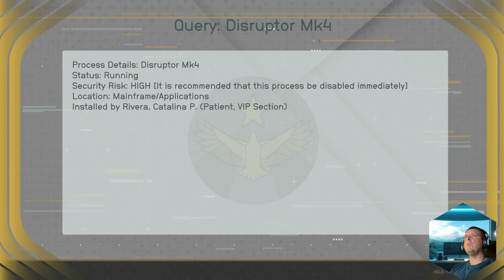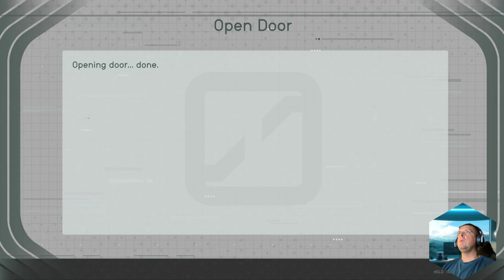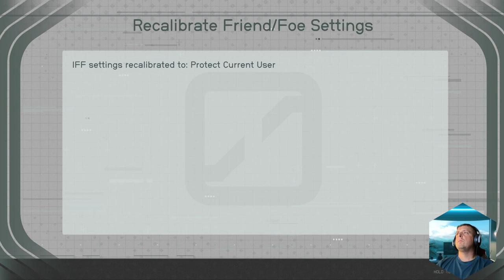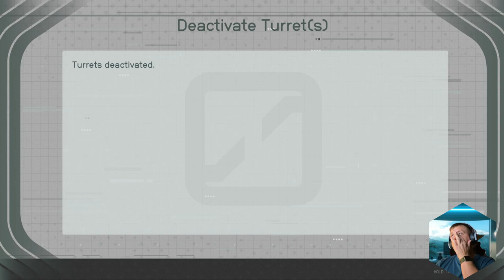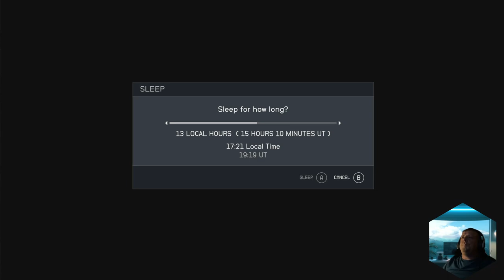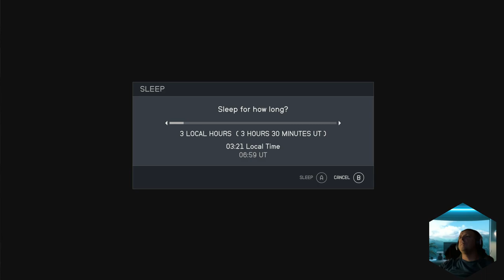Captain Phoenix's Journey Continues and we begin by Embracing the Ranger Life Style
Captain Phoenix beginning his Ranger journey by catching his first fugitive.